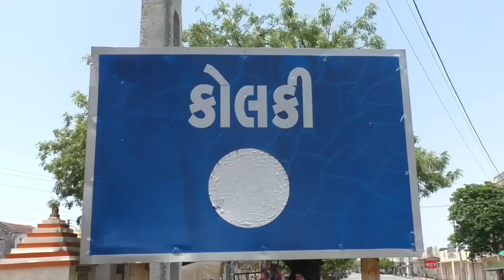રૂરલ LCB પોલીસને મળેલી બાતમીના આધારે કોલકી ગામના પાનેલી રોડ પરથી ઝડપ્યો 15 લિટર દેશી દારૂ